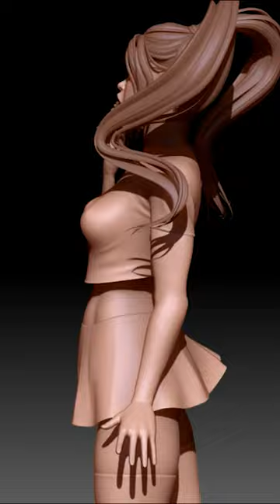Girl Sculpt Turntable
Hipoly model before unwrap